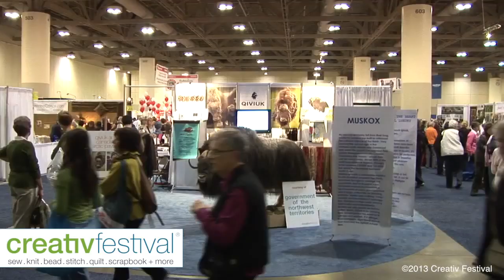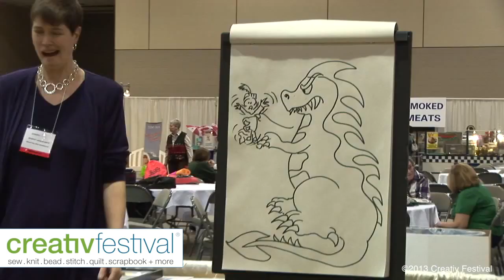Join Us at Creativ Festival, Fall 2013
Creativ Festival (formerly Creative Sewing and Needlework Festival) since 1988 has been offering an unbeatable combination of tantalizing shopping and dynamic instruction. Designed to intrigue, involve, excite, stimulate and celebrate the art of creating your own personal style.

It's a comprehensive interactive marketplace and Canada's largest consumer show dedicated to sewing, knitting, quilting, beading, needlework, scrapbooking, diy decorating, crafting, fibre, textile and paper arts and more. Creativ Festival is held twice a year in Toronto, Ontario Canada, every April and October, with two distinctly different formats.

The show floor is buzzing and where you will browse, feel, touch and buy the newest fabrics, fibres, papers, beads, notions, tools, books, kits, patterns, equipment and more. It's infused with dynamic attractions that change every year.

Our world-class conference, only in the fall is where for 5 days you will get up-close-and-personal hands-on instruction from innovative designers, skilled artisans and industry experts. There's something for everyone whether beginner, seasoned pro or even if you've never crafted before!

Whether you come to Creativ for a shopping excursion, to meet and learn from our stars, or be inspired by the work of dazzling artisans... Creativ Festival is comprehensive, creative and fun!